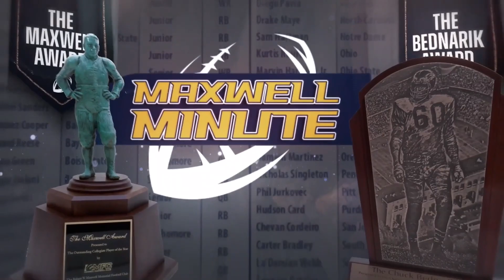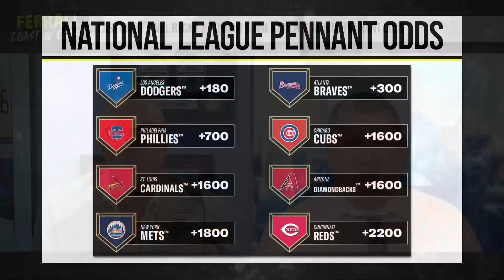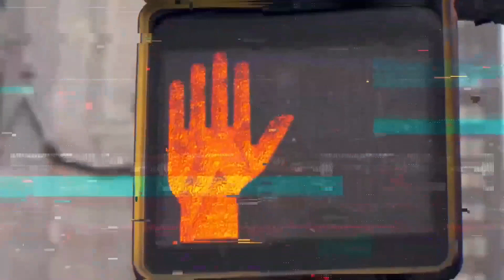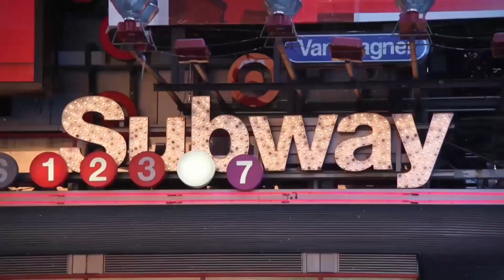NFL Combine, NFL Draft, Caplan, 3/1/24 | Ferrall Coast To Coat Hour 3